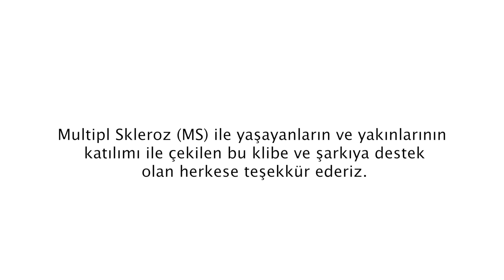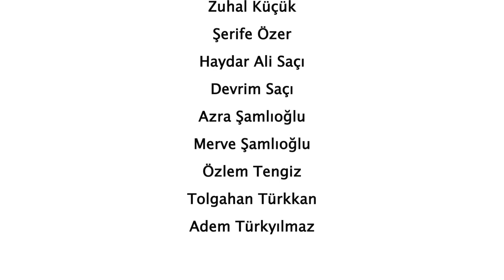GülüMSe - Mehmethan ve Tunahan Kurtuluş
Hayata birlikte gülüMSemek ve farkındalık yaratmak için müziğin sesini aç! Kendisi de MS ile yaşayan Rap sanatçısı Mehmethan Kurtuluş ve doktoru Dr. Serkan Demir MS’lilere destek olmak ve MS hakkında farkındalık yaratmak için “GülüMSe” şarkısını yazdı, Mehmethan ve Tunahan Kurtuluş şarkıyı seslendirdi.
Multipl Skleroz (MS) ile yaşayanların ve yakınlarının katılımı ile çekilen bu klibe ve şarkıya destek olan herkese teşekkür ederiz.
Katkıda bulunanlar: Dr. Serkan Demir, Yunus Emre Küçük, Dilek Alakuzu, Tamer Aluç, Süheyla Balcı, Gökhan Çelebi, Hülya Çelebi, Eda Durmuş, Osman Kement, Önder Kınalı, Zuhal Küçük, Şerife Özer, Ali Haydar Saçı, Devrim Saçı, Azra Şamlıoğlu, Merve Şamlıoğlu, Özlem Tengiz, Tolgahan Türkkan, Adem Türkyılmaz